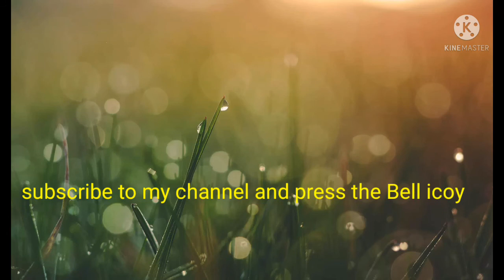Radha Krishna serial jodi in month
Radha Krishna serial jodi months